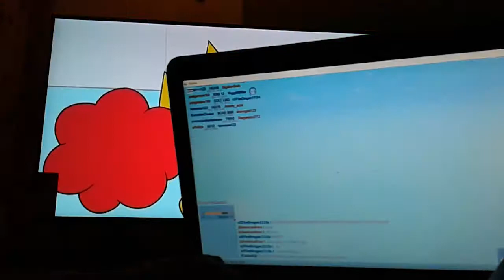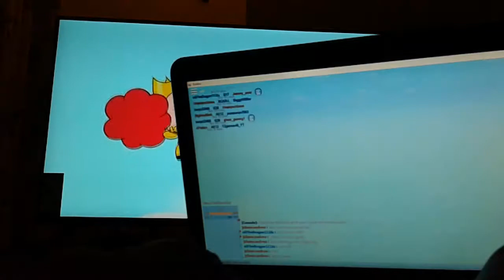Phantom forces part 2 (roblox)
Song name: already dead (Omae wa mou)
Fortnite: Jeremygamer4526
Roblox: Jeremy_aziel
2nd channel: Jeremy videos/gamer 2
Sayri s
Flux_AsTroX
The Championi gaming
Corben Burke
Jewell gacha person
Mitch Da bot
Obey Jay
Reece LLOYD
Guys have great summer bye